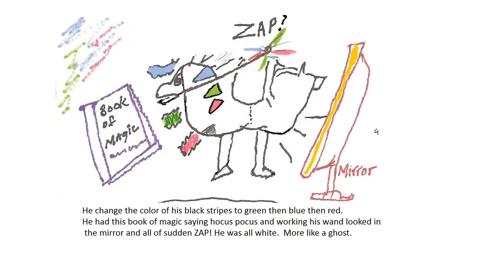Read Me a Short Story: Bunt the Zebra Lost His Stripes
Short Children Story: Bunt the Zebra Lost His Stripes